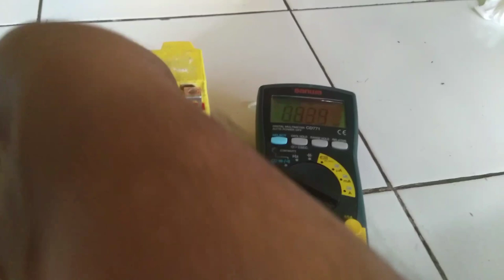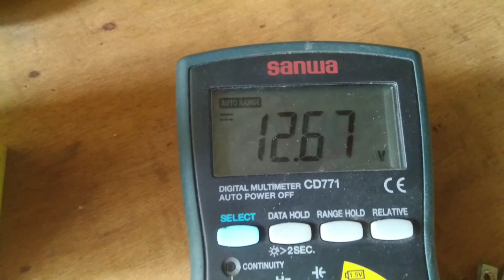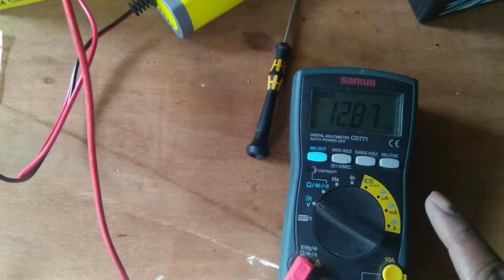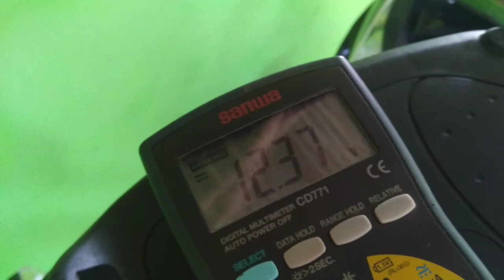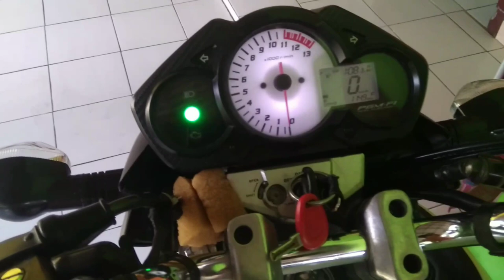Cara memperbaiki aki motobat yg sudah soak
Cara memperbaiki aki motor motobatt yang sudah soak, cara membuka aki motobatt,  menambahkan vitamin aki supaya aki lebih optimal,  dengan campuran accu zur warna merah di campur bubuk edta,  tujuannya supaya kerak yg menempel pada element aki bisa rontok,  sehingga proses charging dan discharging lebih bagus,  bisa memperpanjang umur aki sampai 2x.

bahan :
1. air acu zur warna merah
2. bubuk edta
3. suntikan